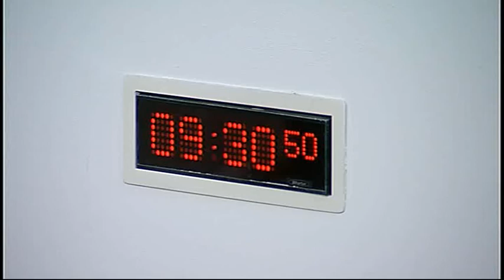Rural Affairs, Climate Change and Environment Committee - Scottish Parliament: 25th February 2015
- Scottish Parliament Rural Affairs, Climate Change and Environment Committee. Agenda

1. Community Empowerment (Scotland) Bill: The Committee will take evidence on stage 2 amendments relating to the crofting community right-to-buy, and draft regulations on abandoned or neglected land, from—

Aileen McLeod, Minister for Environment, Climate Change and Land Reform, and Dave Thomson, Land Reform and Tenancy Unit, Scottish Government.

2. The Scottish Government’s Wild Fisheries Review: The Committee will take evidence from—

Crispian Cook, Clerk, Northern District Salmon Fisheries Board;

Jamie Ribbens, Senior Fisheries Biologist, Galloway Fisheries Trust;

Craig MacIntyre, Trust Manager, Argyll Fisheries Trust;

Dr. Andy Walker, Vice Chair, Migratory Fish Committee, Scottish Anglers National Association;

James Mackay, Chairman, The Salmon Net Fishing Association of Scotland;

Nick Yonge, Clerk, The River Tweed Commission;

Hughie Campbell-Adamson, Chairman, Salmon and Trout Association - Scotland;

Ron Woods, Policy Officer, Scottish Federation for Coarse Angling.